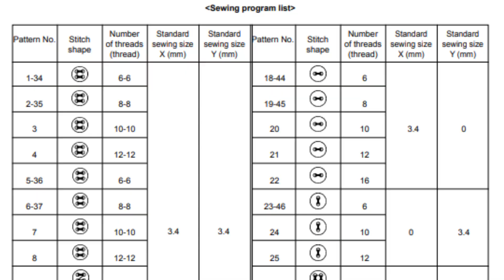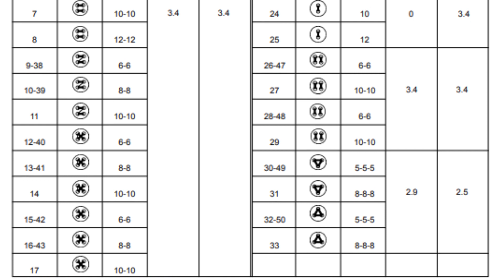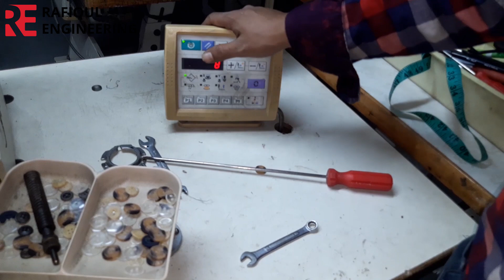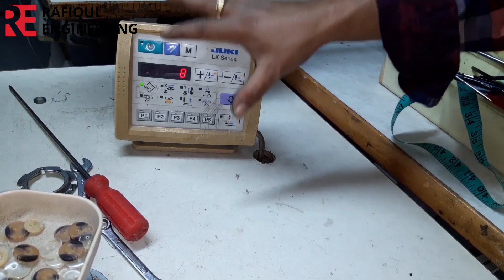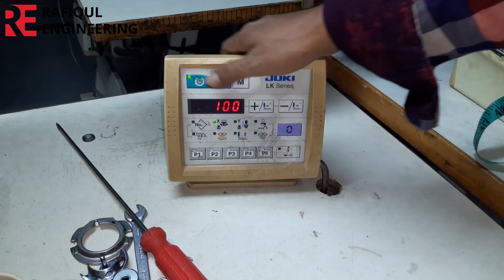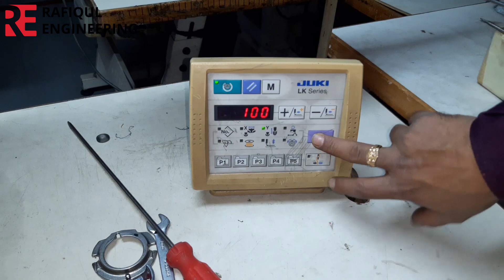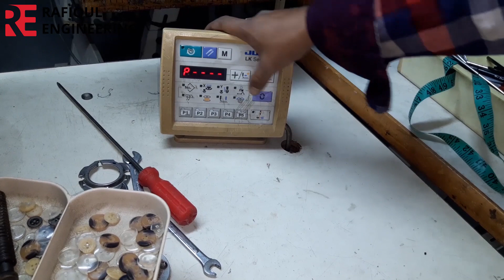Button stitch machine needle broken Juki button machine repair, Juki button machine repair,lk-19003,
How to Button stitch machine needle broken .

lk1903a-ss,Juki button machine repair,

How to  Juki button machine repair,

lk-19003Button stitch machine needle broken ,

Button stitch machine needle broken JUKI-LK-1900b,

thanks,